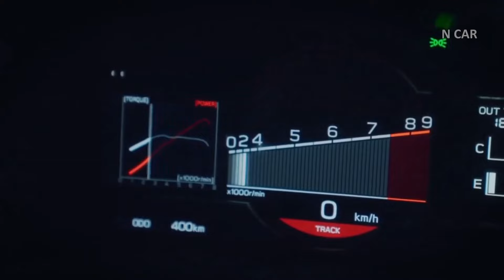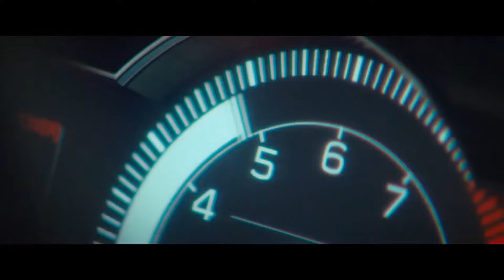SUBARU BRZ - STI Performance - Exhaust Sound. Driving【BRZ STI/GR86】Rival Supra. Mazda MX-5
2022 SUBARU BRZ - STI Performance -Exhaust Sound. Driving. exterior【BRZ/GR86】Rival Toyota Supra. Mazda MX-5. TOYOTA GR Performance

- 2022 SUBARU BRZ - STI Performance -
・2.4L  RWD

- New 2022 Subaru BRZ STI performance Parts  -
・2022 Subaru BRZ STI Performance - FRONT UNDER SPOILER
・2022 Subaru BRZ STI Performance - FRONT SKIRT LIP
・2022 Subaru BRZ STI Performance - FRONT FENDER GARNISH
・2022 Subaru BRZ STI Performance - SIDE UNDER SPOILER
・2022 Subaru BRZ STI Performance - REAR SIDE UNDER SPOILER
・2022 Subaru BRZ STI Performance - REAR DRY CARBON REAR SPOILER
・2022 Subaru BRZ STI Performance - PERFORMANCE WHEEL BBS
・2022 Subaru BRZ STI Performance - PERFORMANCE MUFFLER

- 2022 SUBARU BRZ【Toyota GR86/Subaru BRZ 2022】-
・0-100km  6.3s
・2.4L   235ps
・Weight  1270kg

2022 SUBARU BRZ【Toyota GR86/Subaru BRZ 2022】
EPA FUEL ECONOMY - Combined/City/Highway: 22–25/20–21/27–30 mpg

2022 TOYOTA GR86 - GR Performance (Exhaust Sound)【TOYOTA GR 86/BRZ 2022】 Rival Supra. MX-5. BRZ STI. HONDA CIVIC Type-R. Nissan Z (400z / Fairlady Z)

2022 Subaru WRX S4 STI Performance【Subaru WRX S4 STI 2022】Rival LEVORG STI. IMPREZA WRX STI GR YARIS. HONDA CIVIC Type-R

2022 Subaru WRX S4 STI Sport R【Subaru WRX S4 STI 2022】Rival GR YARIS. Subaru LEVORG STI IMPREZA WRX

2022 MINI Cooper JCW (Mini John Cooper Works)【MINI Cooper JCW 2022】Rival  VW Golf GTI Ford Focus ST. HONDA CIVIC Type-R

2022 SUBARU BRZ - STI Performance - Exhaust Sound. Driving【BRZ STI/GR86 2022】Rival Supra. Mazda MX-5. HONDA CIVIC Type-R. Nissan Z (400z / Fairlady Z)

2022 BMW i4 M50 - EV【BMW i4 M50 2022】Rival Tesla Model 3 NIO ET5 Xpeng P7 Lucid Air Foxtron Model E

New 2022 SUBARU BRZ - STI Performance (Exhaust Sound)【SUBARU BRZ STI/GR86 2022】Rival Supra MX-5 GR86. Nissan Z (400z / Fairlady Z)